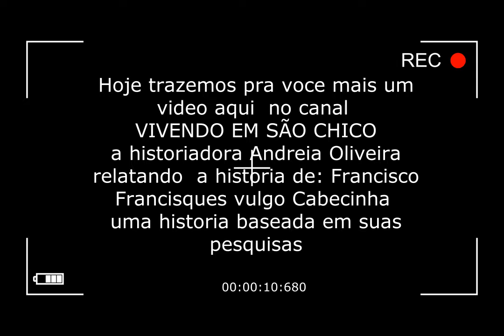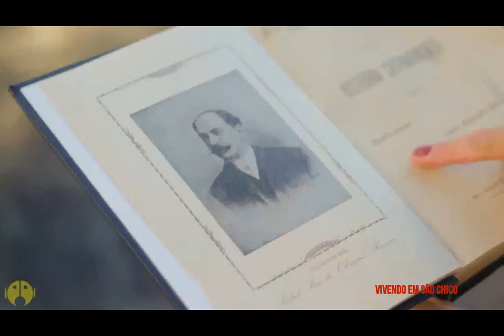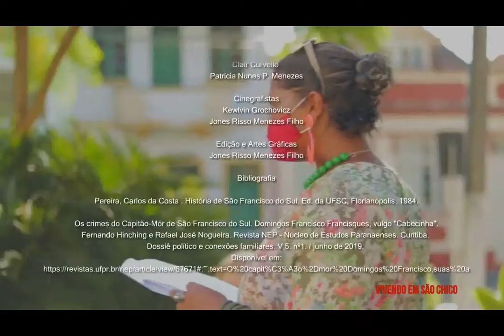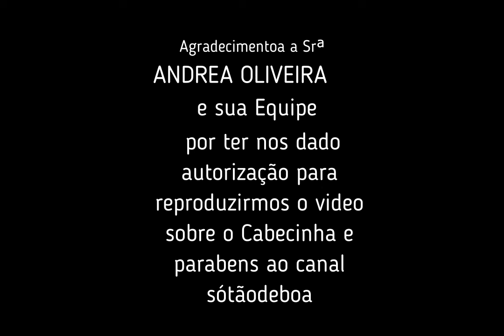UM TERRÍVEL CAPITÃO em São Francisco do Sul - Cabecinha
o canal VIVENDO EM SÃO CHICO tem objetivo de mostrar as belezas de nossa cidade de SÃO FRANCISCO DO SUL e suas Historias.
ola pessoal hoje trazemos mais um vídeo aqui no canal VIVENDO EM SÃO CHICO
A historiadora Andréa Oliveira narrando as aventuras do Capitão Mor denominado o terror da cidade de são Francisco do Sul, Domingos Francisco Francisques  mais conhecido como Cabecinha.
agradecemos a equipe de Produção do Vídeo e a Senhora Andréa Oliveira por ter nos dado autorização para divulgação em nosso canal .

Ajustando as Lentes "

São Francisco do Sul em história..
Com a historiadora Andréa Oliveira.
Em mais um episódio...
Andréa vai relatar, baseado em suas pesquisas, a história de:
Domingos Francisco Francisques.
Vulgo Cabecinha.
Para acompanhar essa, e outras histórias do quadro
"Ajustando as lentes "

Equipe:
Apresentação e pesquisa:
Andrea Oliveira

Equipe técnica:
Jones Risso

Kelwin Grochowicz

Produção:
Patrícia Nunes Menezes